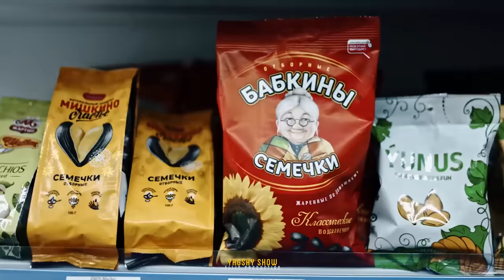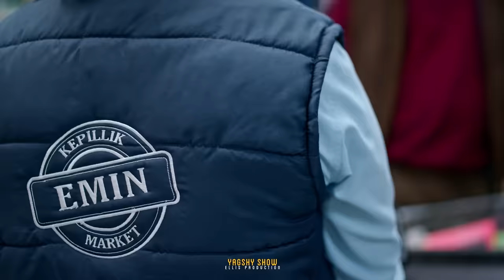Yagshy Kassa 1 bolum (serial)